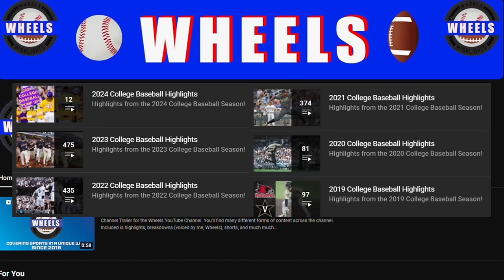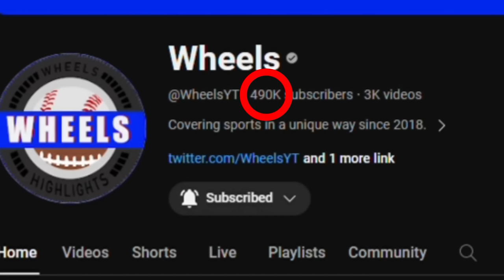James Madison vs #3 Arkansas Highlights (Game 3) | 2024 College Baseball Highlights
James Madison Baseball and Arkansas Baseball played the third game of their 4 game series that opened up the 2024 College Baseball Season.